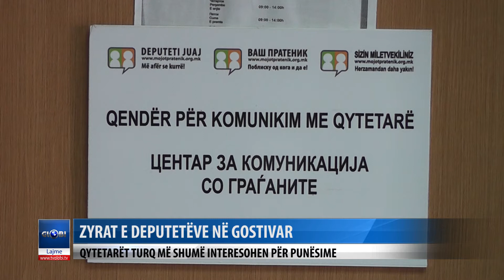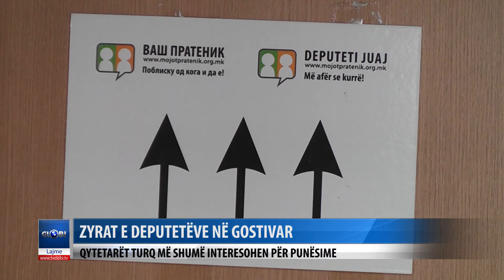ZYRA E DEPUTETIT HASIP QYTETARET TURQ ME SHUME INTERESOHEN PER PUNESIME